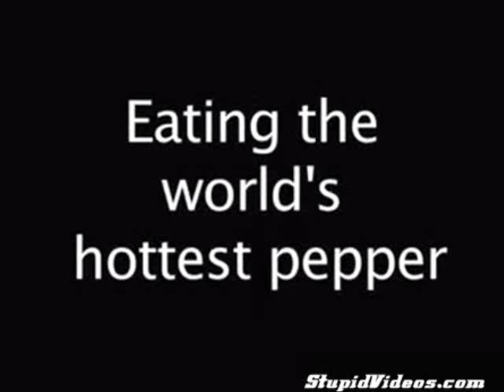Hot Pepper Fail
This video is too hot for TV.

Post your favorite fail videos in the comment box...we at HOF are always looking for more EPIC fails.